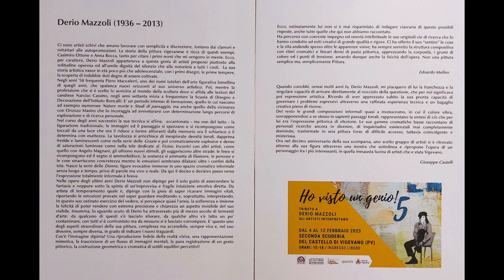Ho visto un genio 5! intervista di Simona Ravasi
La mostra Ho visto un genio! arrivata alla quinta edizione a cura di Rita Viarenghi in questa bella intervista di Simona Ravasi.
Dal 4 al 12 febbraio 2023 alla Seconda Scuderia del Castello di Vigevano.
9 artisti con il loro tributo al Maestro Derio Mazzoli nel decennale della scomparsa.

Video di Lorella Bianchi